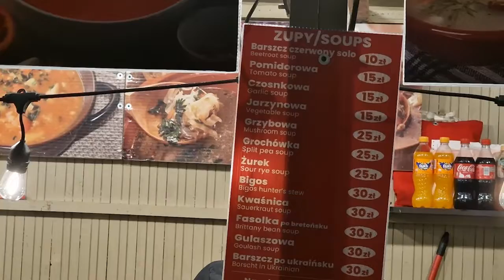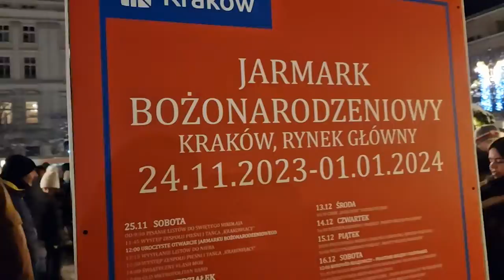🇵🇱 EL MERCADO NAVIDEÑO DE CRACOVIA QUE NO PUEDES PERDERTE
Bienvenida a toda la banda!

Tómate un paseo virtual por el encantador mercado navideño de Cracovia a través de este video. Descubre la magia y la atmósfera festiva que envuelve este icónico lugar durante la temporada navideña. Explora los coloridos puestos, disfruta de las tradicionales delicias culinarias y sumérgete en la calidez de este mercado que cautiva a visitantes de todas partes. ¡No te pierdas la experiencia navideña única que ofrece el mercado de Cracovia en este fascinante recorrido!

00:00 INTRO
00:36 YENDO AL MERCADO
1:26 QUE COSAS HAY EN EL MERCADO?
3:19 COMIDAS TIPICAS POLACAS EN EL MERCADO
7:52 MAS DEL MERCADO
8:04 COMEMOS UNA SOPA POLACA
8:31 A QUE HORA CIERRA?
9:20 OUTRO

ASESORIA PERSONALIZADA